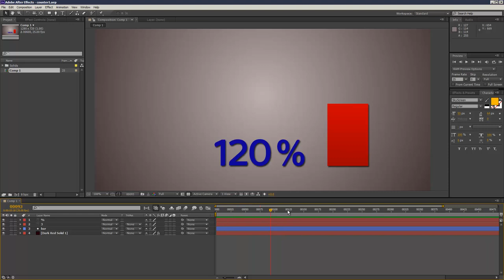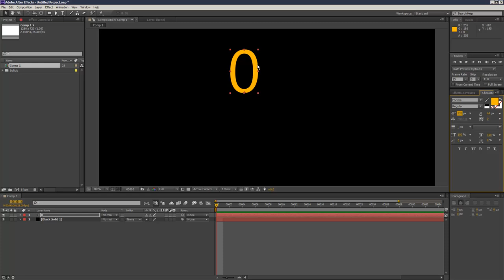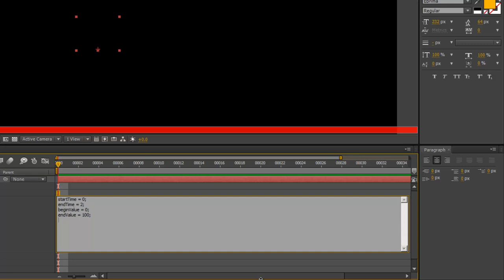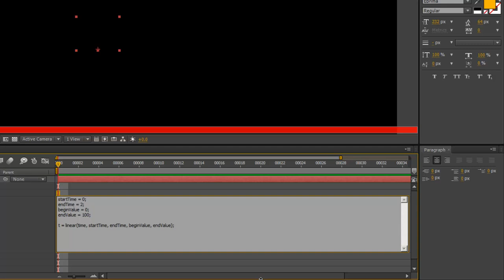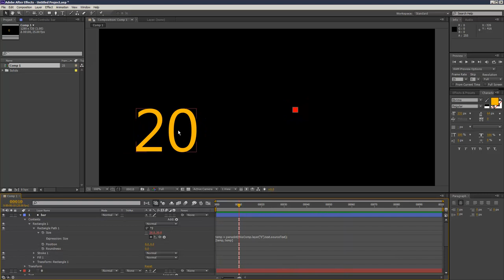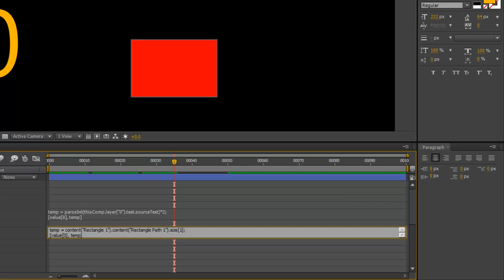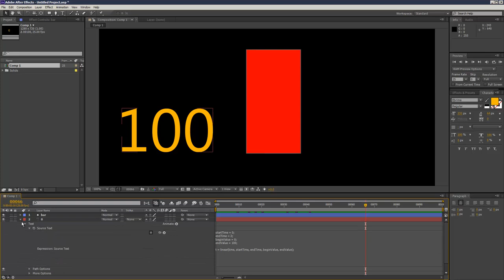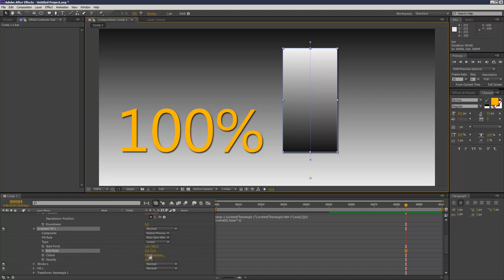After Effects Tutorial: Number Counter (Intermediate)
We use the Linear function and also ParseInt to build a scripted number counter and also a bar chart to go with it!